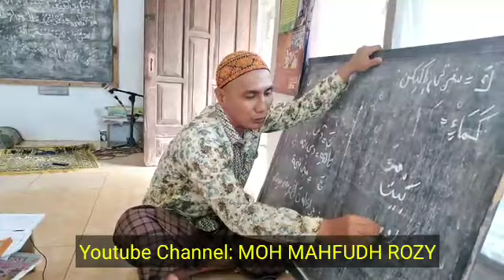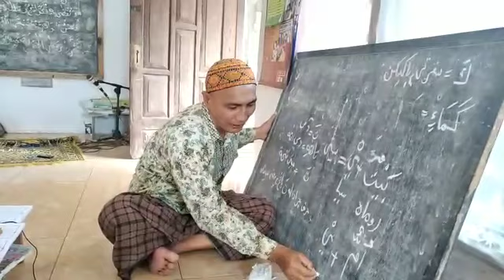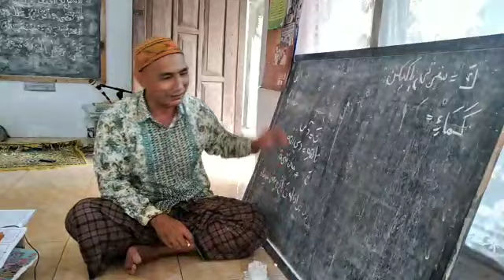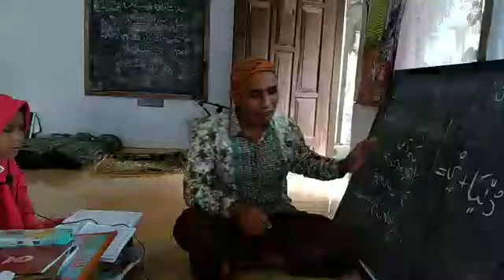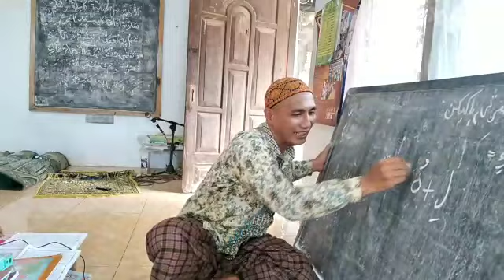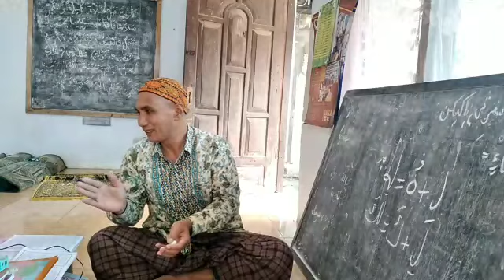Belajar nahwu bagi pemula | Huruf jer Li dibaca LA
Perubahan huruf jer li dibaca la apabila bertemu dengan dlomir muttashil selain ya'.

Bagi yang ingin belajar metodologi amtsilati via zoom silahkan call / wa: 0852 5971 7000